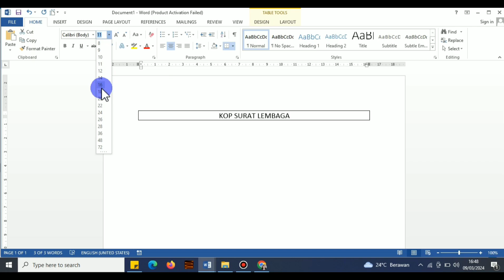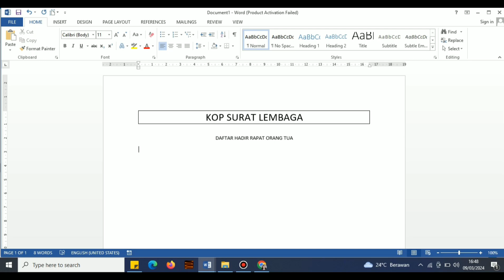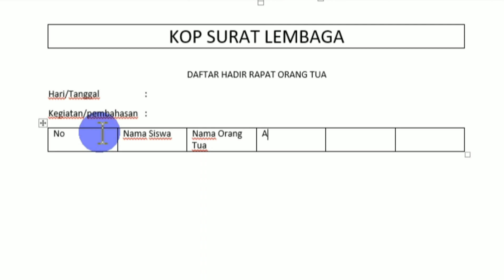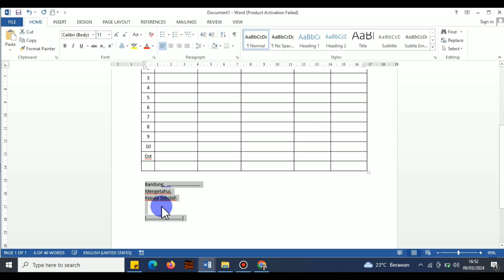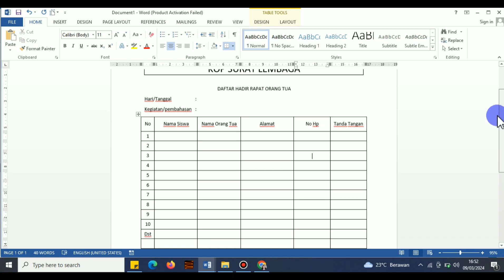Cara membuat format daftar hadir rapat orang Tua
berikut cara membuat format daftar hadir rapat orang tua